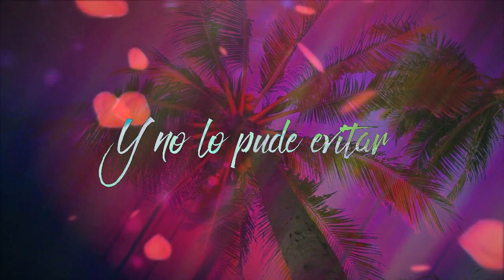"Me Enamore" - Edgar Flo (Video Lyric) Reggaeton Cristiano 2018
Tema: Me Enamore
Artista: Edgar Flo